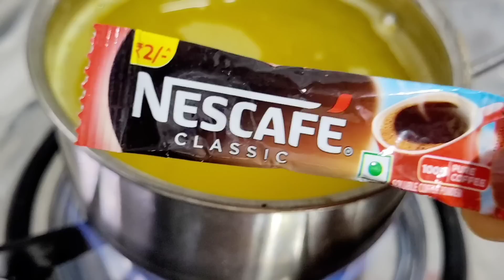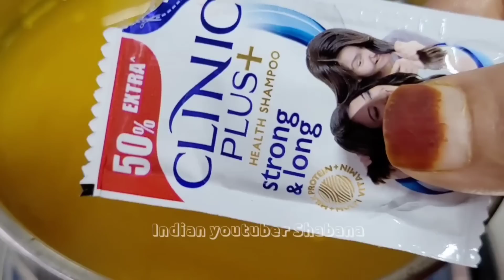सोते वक्तCoffeeमे ये मिलाया स्किन इतनी यंग चमकदार शरीर से दागधब्बे गायब इतना गोरा करदेगा सबदेखकर चौक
manicure pedicure

How coffee can benefit your skin

Cellulite reduction. Coffee may help reduce the appearance of cellulite on the skin. ...

Calming effects. ...

Anti-aging benefits. ...

Reduced inflammation. ...

Acne treatment. ...

Dark circles. ...

After-sun care.

Glycerin skin benefits

hydrate the outer layer of the skin (stratum corneum)

improve skin barrier function.

provide protection against skin irritants.

accelerate wound-healing processes.

relieve dry skin.

may help with psoriasis.